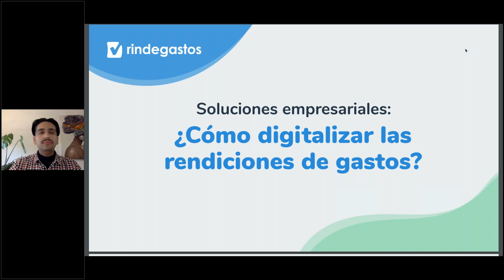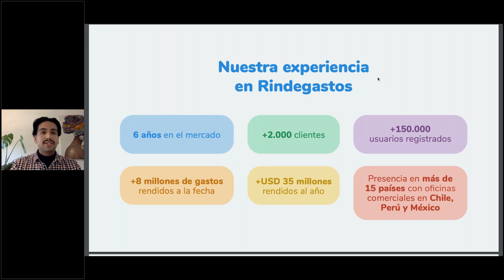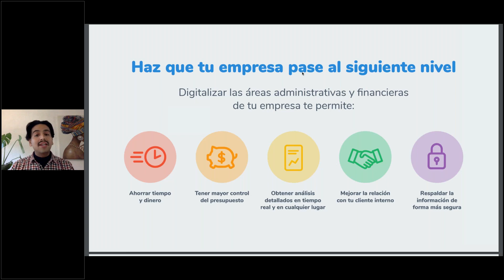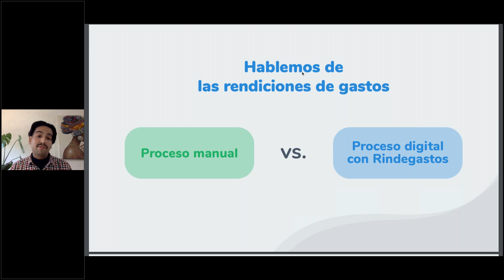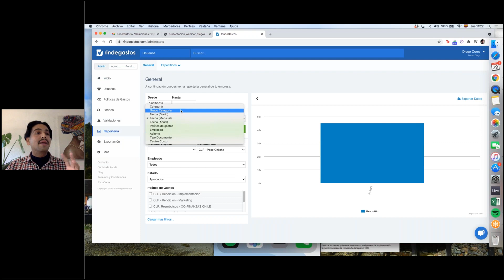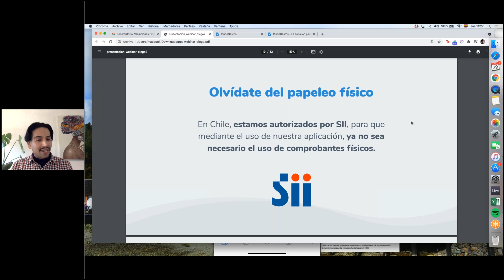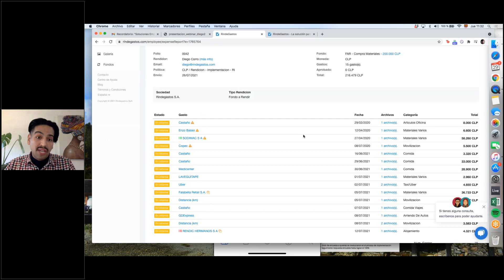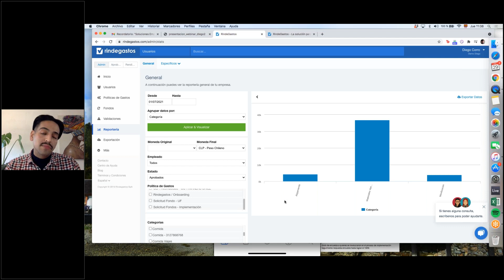Soluciones Empresariales: Digitaliza las Rendiciones de Gastos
Nuestro Corporate Onboarding Executive, Diego Corro, presenta los beneficios de Rindegastos y cómo las empresas han digitalizado sus áreas de trabajo durante este último tiempo.

Temas a tratar:
- Aceleración de la digitalización en las empresas post Covid-19.
- Beneficios de la digitalización de las rendiciones de gastos para tu empresa.
- Proceso para digitalizar las rendiciones de gastos.